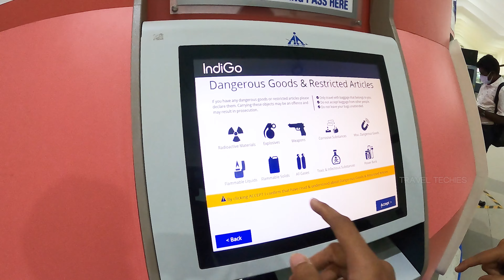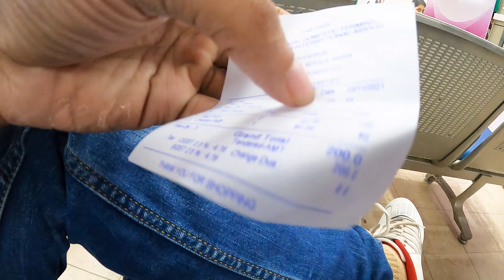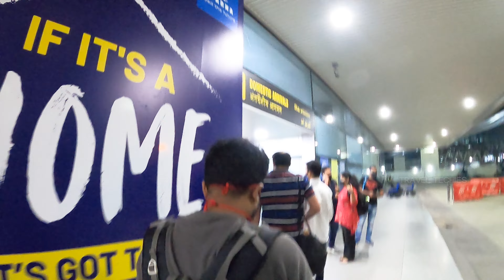HY #1 Trivandrum to Hyderabad Indigo Flight Journey in Airbus A320 | Travel Techies | Hyderabad Trip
Travel Techies presents to you a video on Trivandrum to Hyderabad Indigo Flight Journey Vlog in Malayalam on an Airbus A320 from Trivandrum Domestic Airport Terminal 2 to Rajiv Gandhi International Airport Hyderabad.

Flight Ticket charges are around Rs.2500 to Rs.3000 per person!

വീഡിയോ ഇഷ്ടമായാൽ ട്രാവൽ ടെക്കീസ് യൂട്യൂബ് ചാനൽ സബ്സ്ക്രൈബ് ചെയ്തിട്ട് ബെൽ ബട്ടൺ അമർത്താൻ മറക്കല്ലേ ...

Video Contents
00:00 Intro
02:23 Travel to Trivandrum Airport
03:54 Trivandrum Airport Domestic Terminal
10:14 Trivandrum to Hyderabad Indigo Flight Journey
18:31 Hyderabad Rajiv Gandhi Airport

Iphone 12

About Us :

Travel Techies is a Malayalam Channel and we would like to influence people to travel. We also share information on the latest trends in Travel, Lifestyle, Food and Technology.
Travel Techies posts Malayalam videos mainly consisting of Malayalam Travel Vlogs, Malayalam Travel Videos, Malayalam Cooking Videos, Malayalam Tech Videos and Malayalam Lifestyle Videos.

This channel is started with a motive to share real information on Travel, Food, Lifestyle and Technology to its viewers and to promote and influence our dear viewers!

We, Amala Gopan and Vishakh Babu, started this channel in September 2019 due to our combined passion for the topics that this channel focuses on!

Do join us in this journey !

thetraveltechies.com | Travel Techies | Malayalam Vlog | Malayalam Videos | Malayalam Travel Videos | Malayalam Tech Videos | Malayalam Food Videos